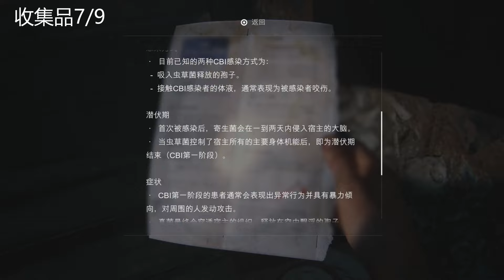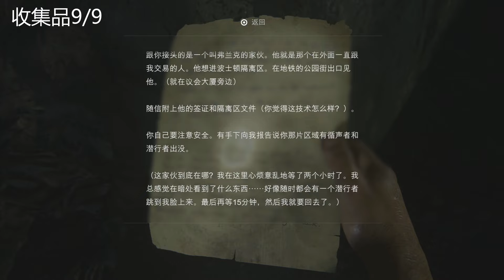【最後生還者】第一部重製版 02 外圍｜【黑桐谷歌】絕地難度遊戲視頻解說 The Last of US Part 1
這章我們將會到隔離區之外，將艾利送往火螢的接應地點，因為到了隔離區之外，就要面對危險的感染者了
大家可以按需在視頻開頭下方的標籤進度，跳轉到想看的章節~
視頻的最後也有關於收集品的進度標籤~
喜歡我的視頻的話，請記得關注我的視頻賬號更新動向

歡迎來看黑桐谷歌的遊戲實況